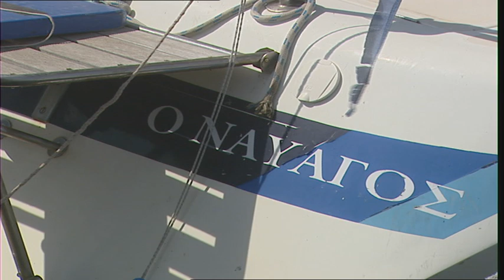σποτ ΛΟΓΙΑ ΤΗΣ ΠΛΩΡΗΣ "Ο ναυαγός" 3.6.19